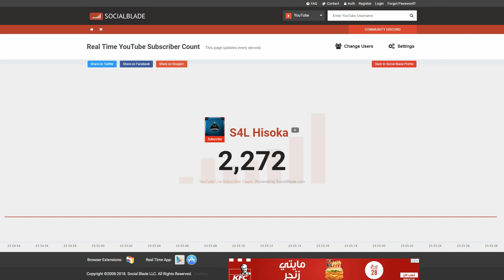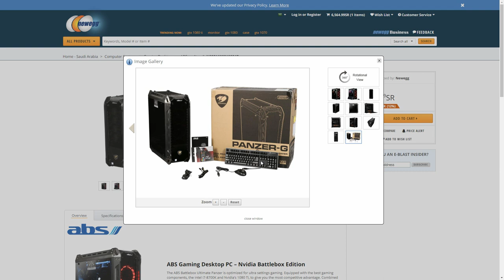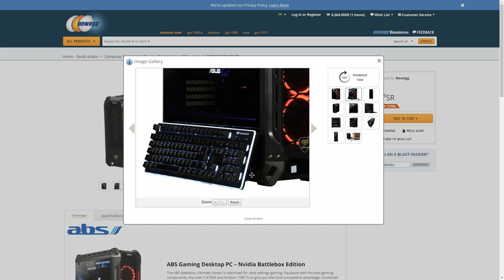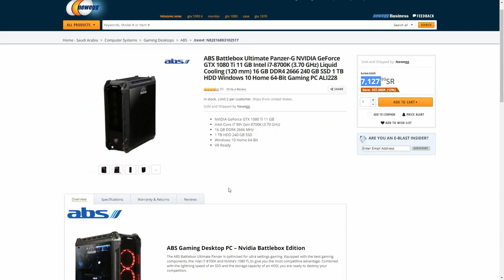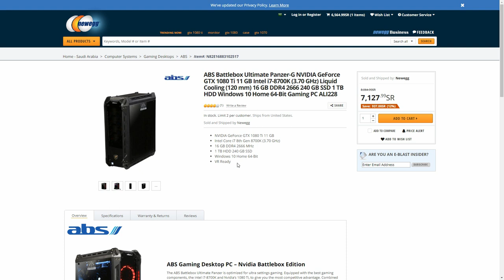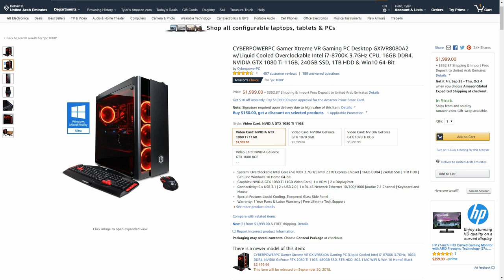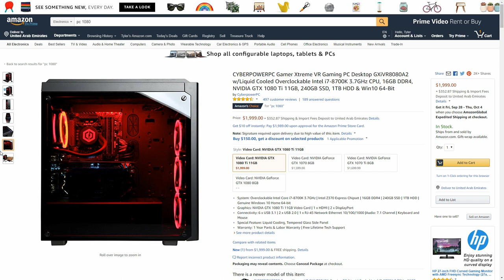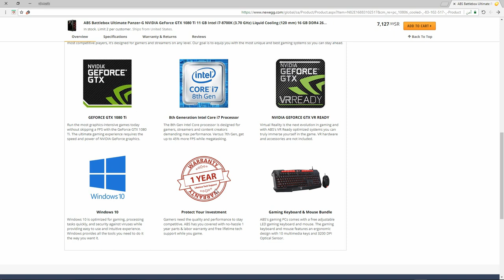مقارنه Amazon vs Newegg🔥 مين الافضل ؟ + اقوى تجميعه عام 2018 بسعر معقول | يمدينا نوصل 2350 مشترك ؟